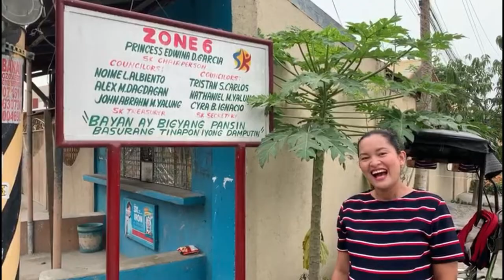Michelle Barcelona Catsuela